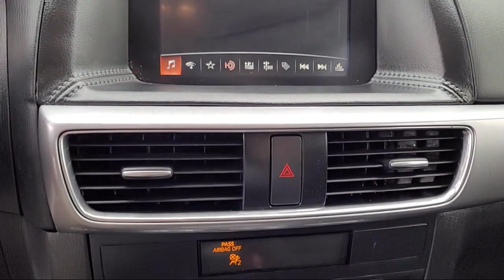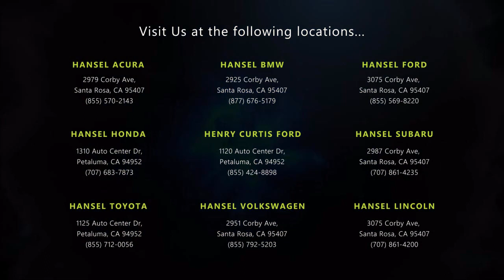2016 Mazda CX-5 Touring Sport Utility Santa Rosa Rohnert Park Petaluma Sebastopol Windsor Cotat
2016 Mazda CX-5 Touring Sport Utility Stock Number: TU64039A Vin:JM3KE2CY3G0649641.

Hansel Toyota
1125 Auto Center Drive